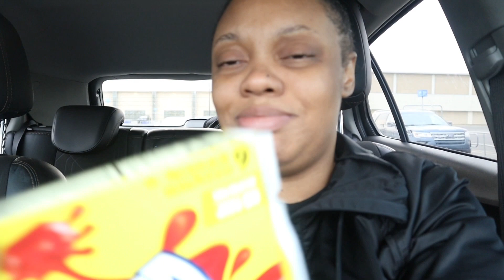TAKING THE GIRLS ON A SPA DATE AND MCKENNA HAD A TRIP TO THE ZOO AT SCHOOL